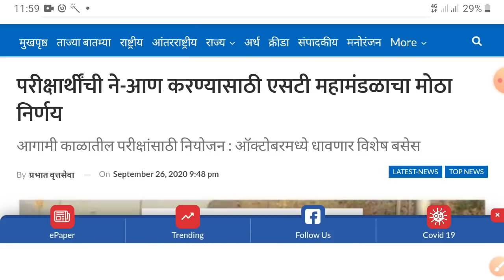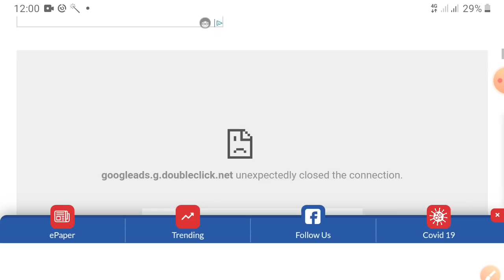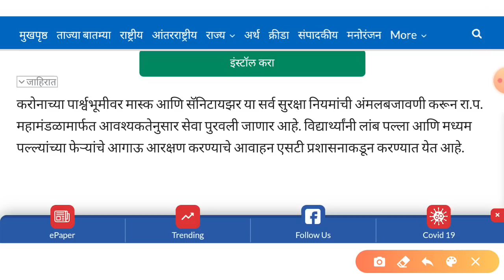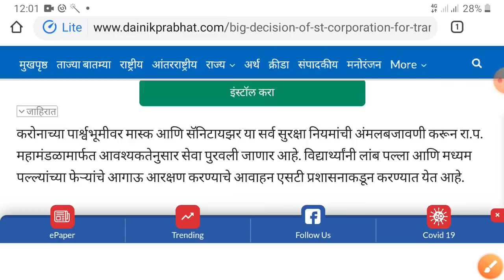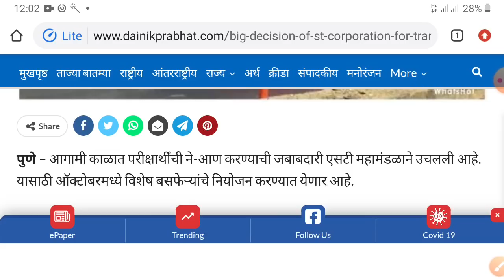स्पर्धा परीक्षा करणाऱ्या विद्यार्थ्यांसाठी आनंदाची बातमी